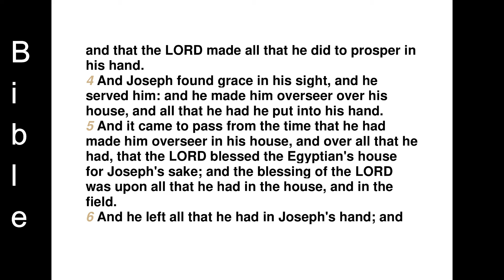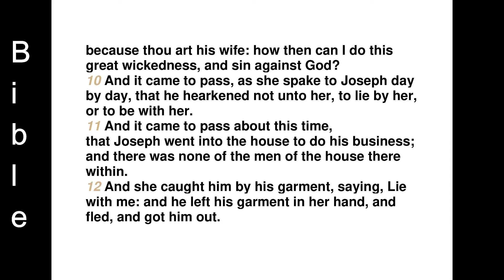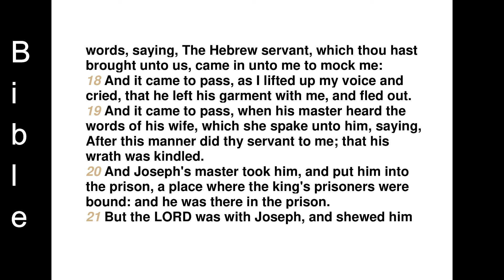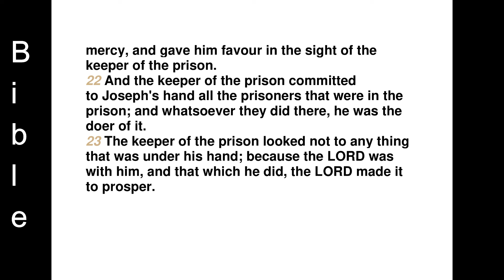The first book of Moses -GENESIS-Chapter 39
CHAPTER 39
And Joseph was brought down to Egypt; and Potiphar, an officer of Pharaoh, captain of the guard, an Egyptian, bought him of the hands of the Ishmeelites, which had brought him down thither.
2 And the LORD was with Joseph, and he was a prosperous man; and he was in the house of his master the Egyptian.
3 And his master saw that the LORD was with him, and that the LORD made all that he did to prosper in his hand.
4 And Joseph found grace in his sight, and he served him: and he made him overseer over his house, and all that he had he put into his hand.
5 And it came to pass from the time that he had made him overseer in his house, and over all that he had, that the LORD blessed the Egyptian's house for Joseph's sake; and the blessing of the LORD was upon all that he had in the house, and in the field.
6 And he left all that he had in Joseph's hand; and he knew not ought he had, save the bread which he did eat. And Joseph was a goodly person, and well favoured.
7 And it came to pass after these things, that his master's wife cast her eyes upon Joseph; and she said, Lie with me.
8 But he refused, and said unto his master's wife, Behold, my master wotteth not what is with me in the house, and he hath committed all that he hath to my hand;
9 There is none greater in this house than I; neither hath he kept back any thing from me but thee, because thou art his wife: how then can I do this great wickedness, and sin against God?
10 And it came to pass, as she spake to Joseph day by day, that he hearkened not unto her, to lie by her, or to be with her.
11 And it came to pass about this time, that Joseph went into the house to do his business; and there was none of the men of the house there within.
12 And she caught him by his garment, saying, Lie with me: and he left his garment in her hand, and fled, and got him out.
13 And it came to pass, when she saw that he had left his garment in her hand, and was fled forth,
14 That she called unto the men of her house, and spake unto them, saying, See, he hath brought in an Hebrew unto us to mock us; he came in unto me to lie with me, and I cried with a loud voice:
15 And it came to pass, when he heard that I lifted up my voice and cried, that he left his garment with me, and fled, and got him out.
16 And she laid up his garment by her, until his lord came home.
17 And she spake unto him according to these words, saying, The Hebrew servant, which thou hast brought unto us, came in unto me to mock me:
18 And it came to pass, as I lifted up my voice and cried, that he left his garment with me, and fled out.
19 And it came to pass, when his master heard the words of his wife, which she spake unto him, saying, After this manner did thy servant to me; that his wrath was kindled.
20 And Joseph's master took him, and put him into the prison, a place where the king's prisoners were bound: and he was there in the prison.
21 But the LORD was with Joseph, and shewed him mercy, and gave him favour in the sight of the keeper of the prison.
22 And the keeper of the prison committed to Joseph's hand all the prisoners that were in the prison; and whatsoever they did there, he was the doer of it.
23 The keeper of the prison looked not to any thing that was under his hand; because the LORD was with him, and that which he did, the LORD made it to prosper.